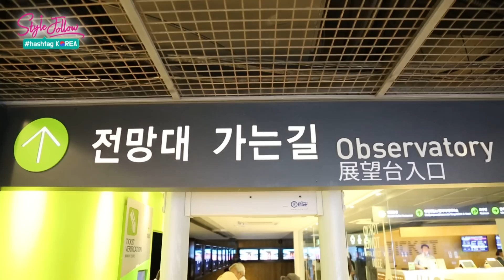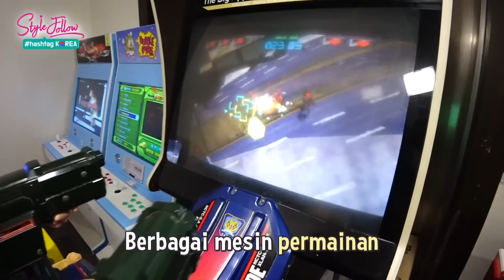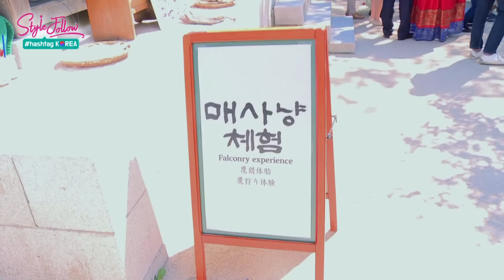hashtag Korea EP. 4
SBS adalah stasiun TV No. 1 di Korea yang memimpin perkembangan Korean Wave
melalui berbagai konten seperti 'Running Man', 'My Love From The Star', 'The Heirs', dan masih banyak lagi.

SBS brandmall Stylefollow dioperasikan dan dijamin langsung oleh SBS.
Kami merekomendasikan 'hot items' yang populer di kalangan masyarakat, dan juga selebritis Korea dengan harga yang terjangkau!
Semua produk 100% asli Korea dan akan dikirim langsung oleh pesawat setelah pemesanan.

Kami akan mulai buka pemesanan mulai dari bulan Oktober 2018, jadi jangan lupa untuk kunjungi dan follow kami ya!
Akan ada banyak hadiah dan promosi juga lho!

Kalau ada pertanyaan atau saran, silahkan dikirim ke email kami di

SBS Media Business Center
SBS 미디어비즈니스센터